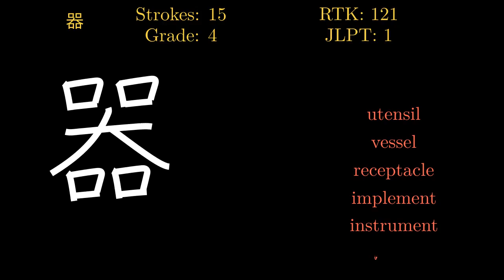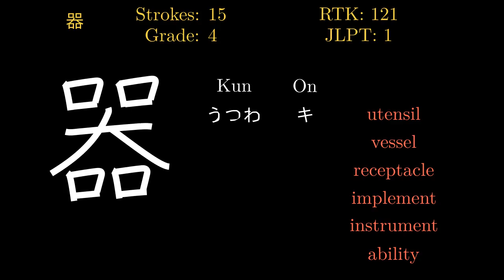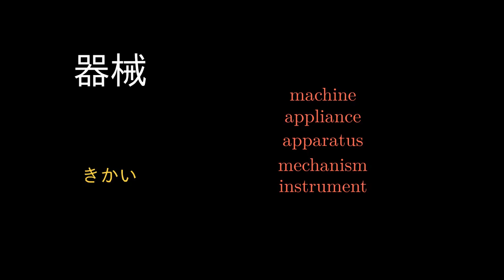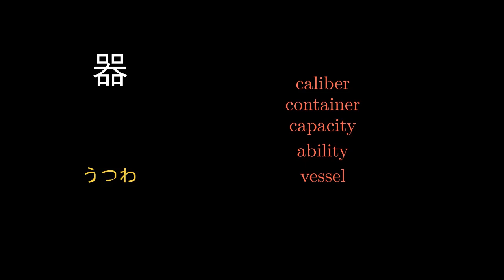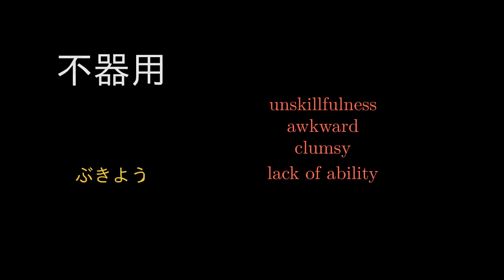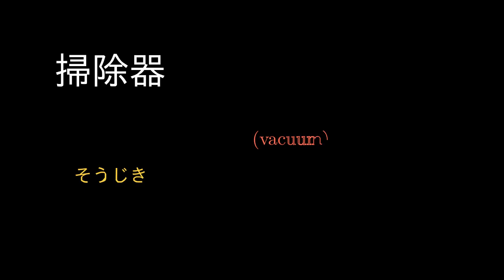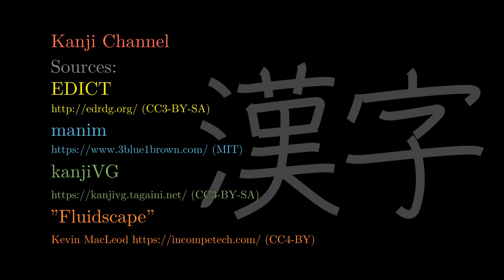器 Japanese Kanji with vocabulary